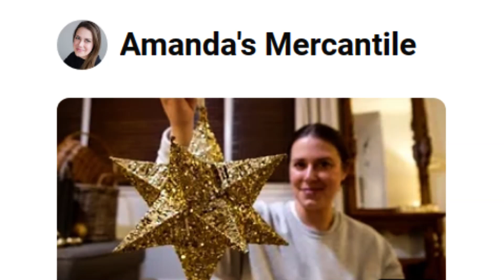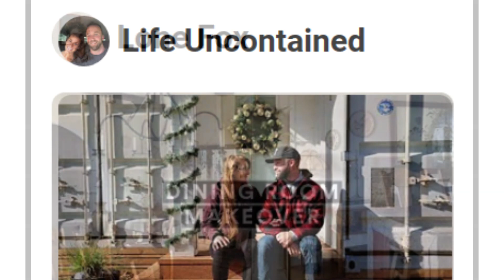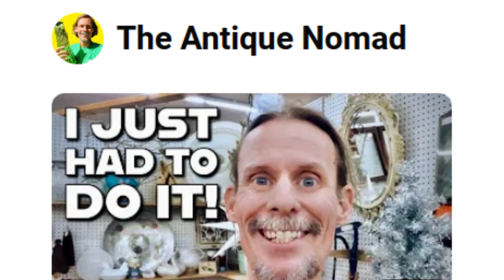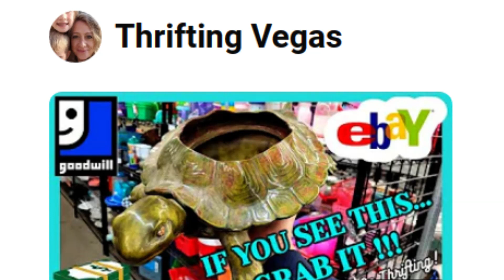Vlogmas Day 19 | Influencers I LOVE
Who do you follow on YouTube? Here is a list of my favs! These are truly talented, fun, and interesting folks to give your time to!